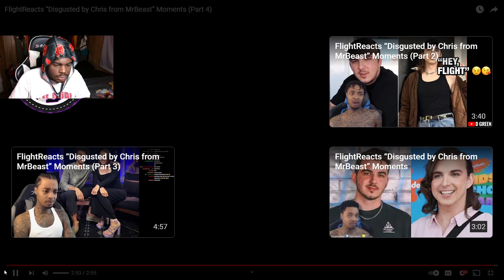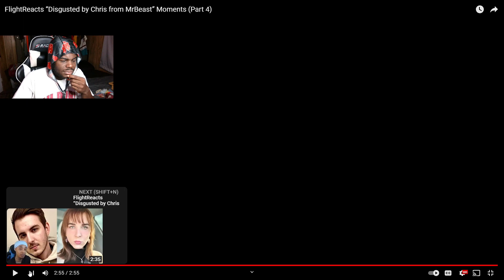FlightReacts Unappetizing Faces Towards Chris (Mr Beast )